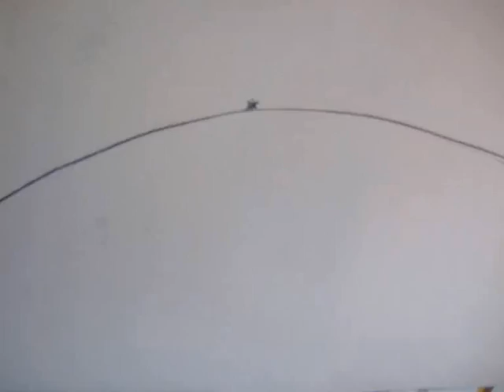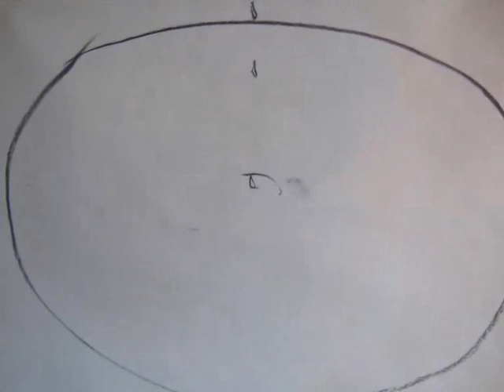Collieston Fair Deeside Tinkers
Animated  Film of Deeside Tinkers song "Colliiestone Fair" featuring all kinds of Sea based Tinkerings and Scottish hootsmanay. ...Aye...